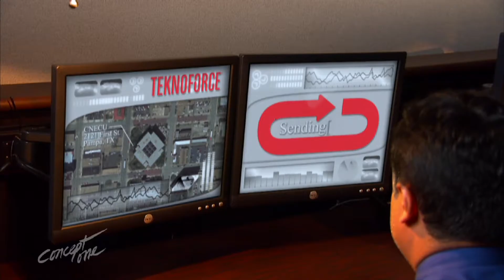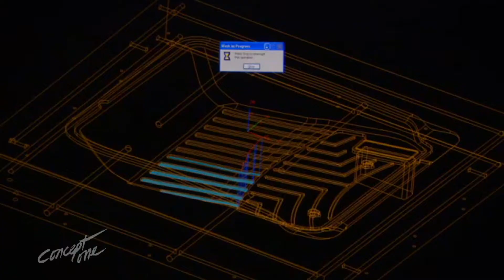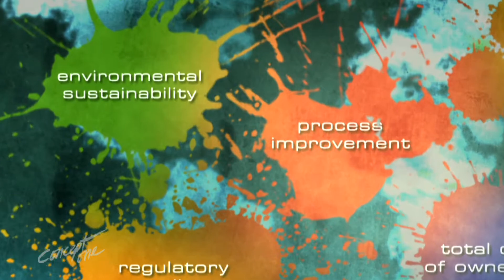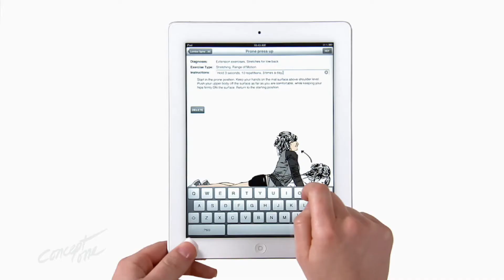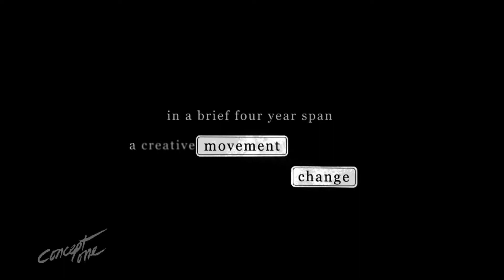C-One Demo 21080r